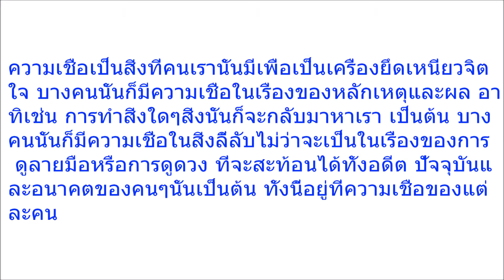ฟินกันสุดๆ! อ คฑา ชินบัญชร เผย 3 ราศีมีเกณฑ์เจอคู่ ไปเที่ยวสงกรานต์ อาจได้หิ้วแฟนกลับบ้านเป็นของแถม!